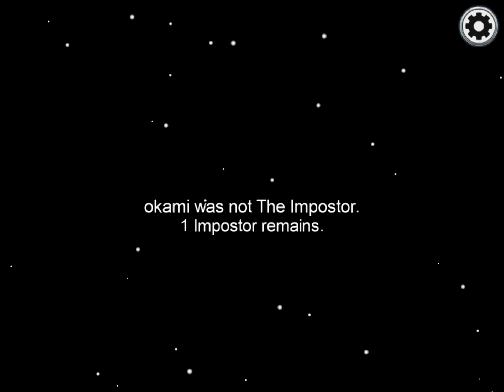I hate public among us lobbies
ur sus